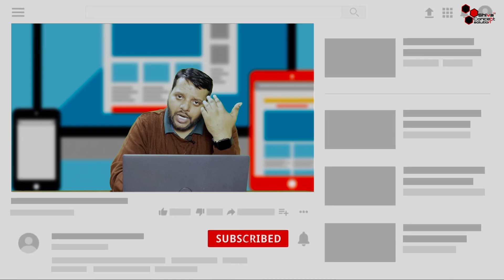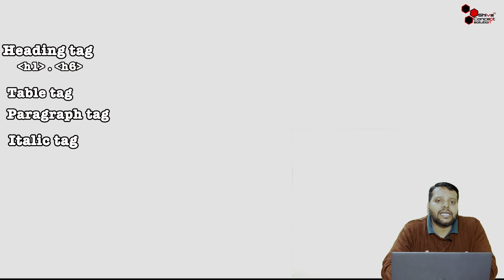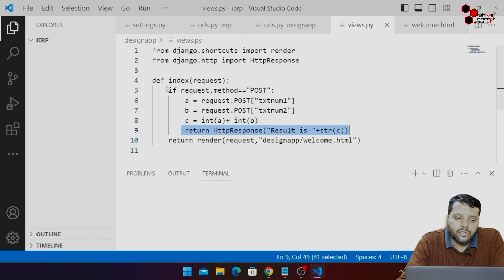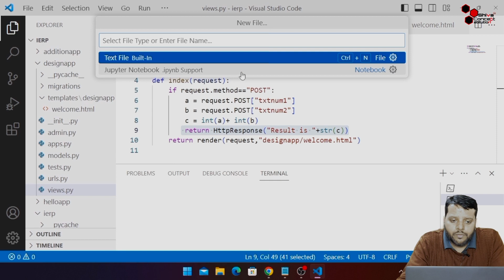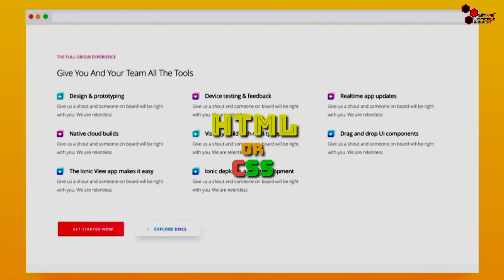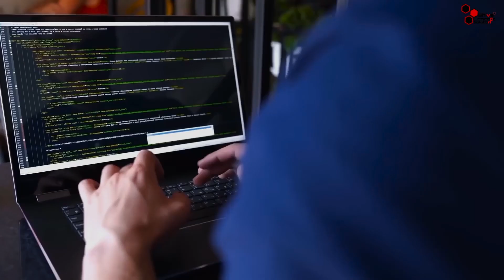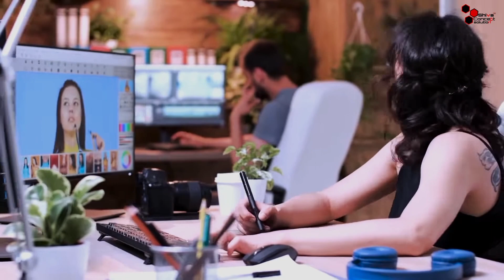career in web designing 2023 | full detail introduction of web designing | jobs in web designing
a career in web designing 2023 | full detail introduction of web designing | jobs  in web designing
In this YouTube video, we'll explore the many opportunities available in web designing
Web designing involves designing and developing websites that are both visually appealing and user-friendly. This field requires a combination of technical skills, including knowledge of HTML, CSS, and JavaScript, as well as an eye for design and an understanding of user experience.